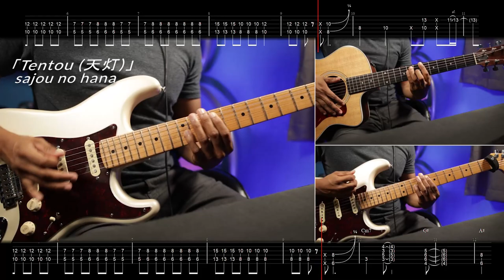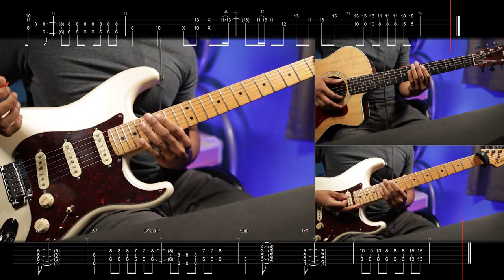[🎼TABS] sajou no hana / Tentou ( 天灯) | DanMachi S4 / ダンまちIV OP Guitar Cover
💾 Software:
- Neural DSP (Archetype Cory Wong and Plini)